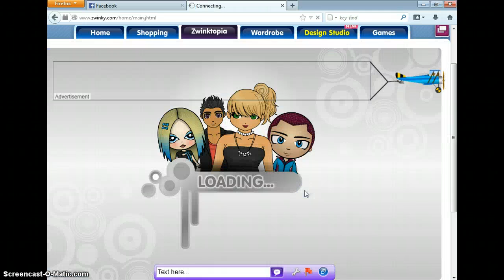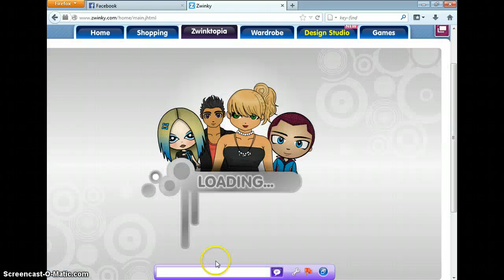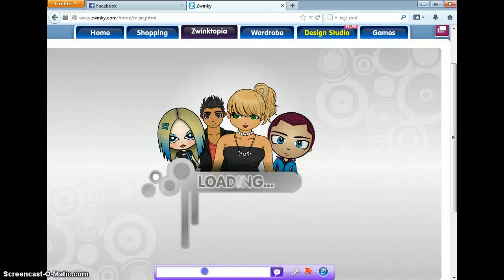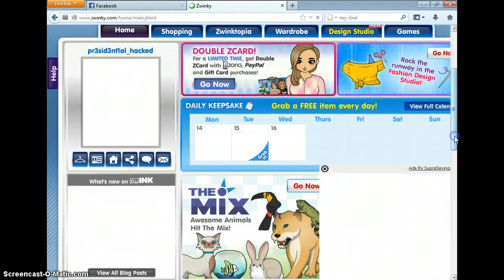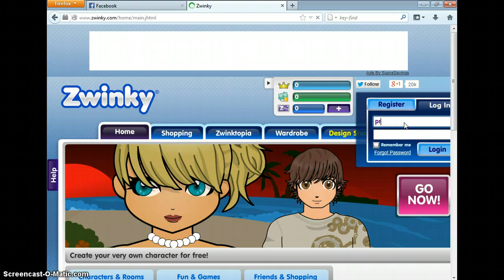Oink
xD just having some fun